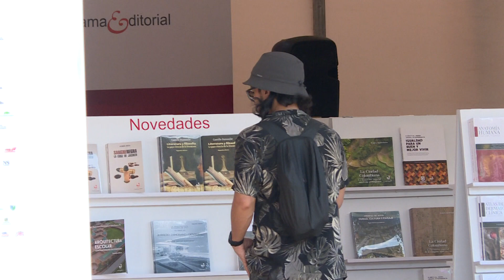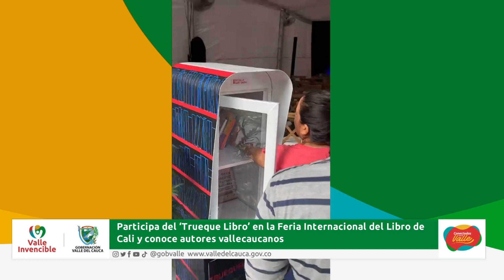Participa del TruequeLibro en la FILCALI 2022 y conoce autores vallecaucanos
Emitido el  21 de   octubre 2022 Día  por el Canal regional Telepacífico.

En la Carpa ‘El Valle y sus Letras’ de la Gobernación del Valle, que hace presencia en la séptima edición de la Feria Internacional del Libro de Cali, los asistentes tienen la posibilidad de tomar un libro de la Colección de Autores Vallecaucanos y compartir otro, a través del ‘Trueque Libro’. Participa hasta este domingo 23 de octubre.